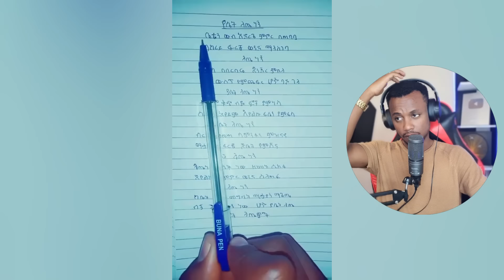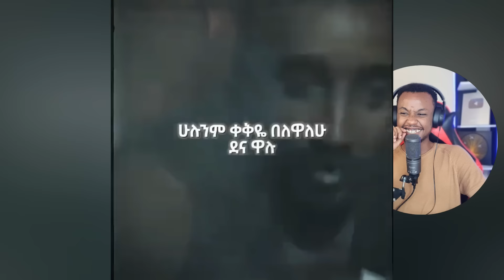አነጋጋሪው ሰላም ተስፋዬ ያሳለፈችው ጉድ ለማመን ሚከብድ እና ቲክቶከሮቹ LIVE አሳፋሪ ድርጊት - በስንቱ | EBS | YD TOM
/በስንቱ/ Besintu S2 EP.21 "አባት እና ልጅ "